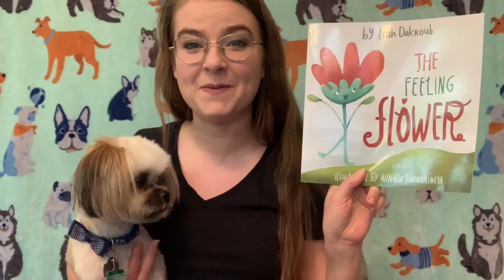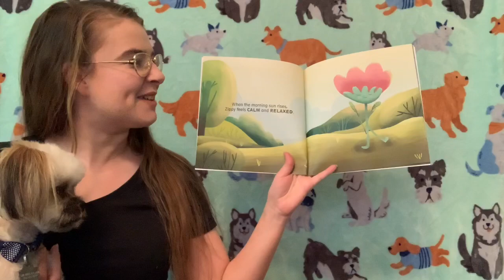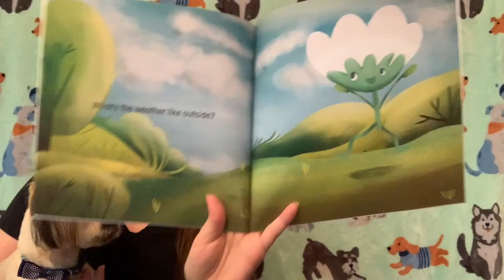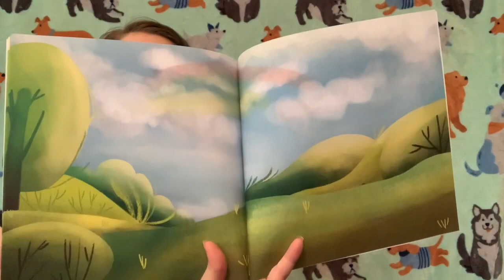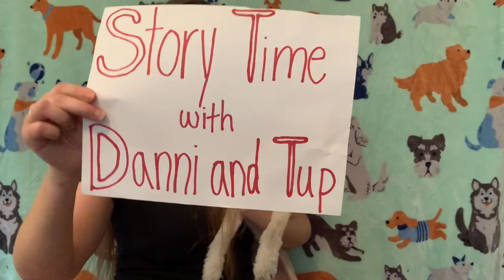Story Time with Danni and Tup- The Feeling Flower